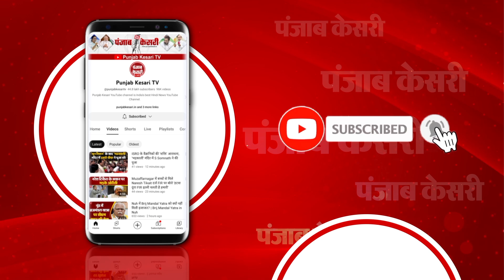कोसी बराज से छोड़ा गया 5 लाख 60 हजार क्यूसेक पानी, उत्तर बिहार में मंडराने लगा है भीषण बाढ़ का खतरा